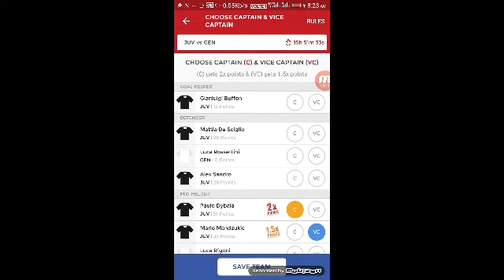JUV VS GEN EUROPEAN LEAGUE FOOTBALL BOTH GRAND AND SMALL LEAGUE TEAMS